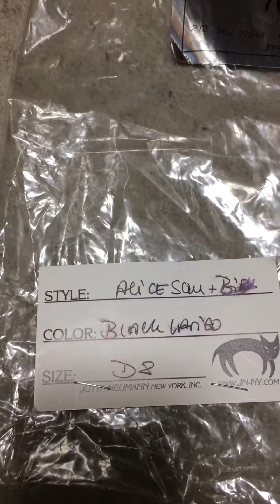Jutta Neumann / Alice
D8
black/black